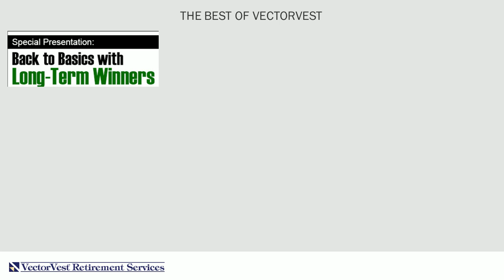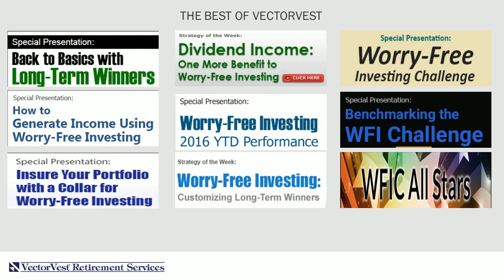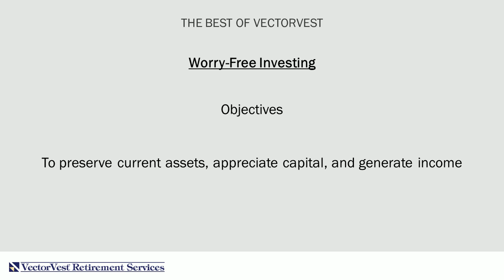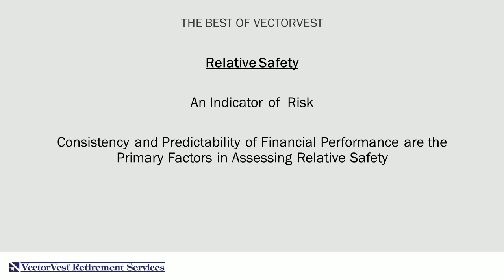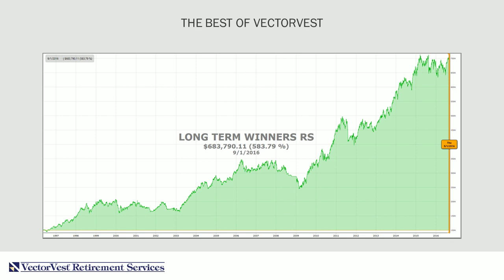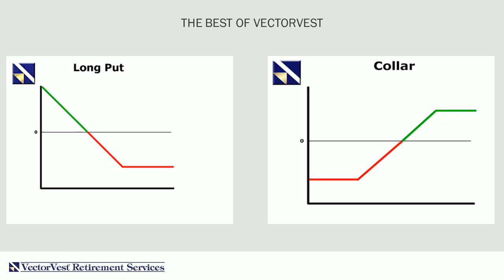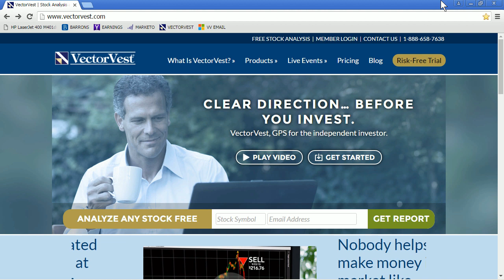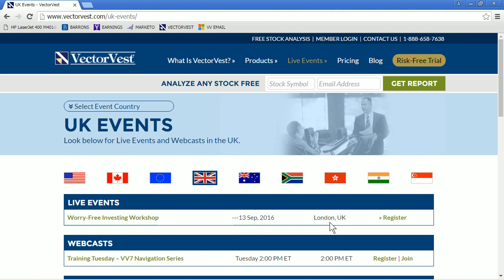VectorVest SOTW - The Best of VectorVest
Since the beginning of 2016, Worry Free Investing has dominated our topic for the Strategy of the Week. Why is that? Because we believe it is truly the best, most prudent system of trading we offer. It is time for you to get serious and really understand what is the Best of VectorVest. Join Dan Misch this week to learn how you can harness these extremely powerful techniques for your own portfolio and take the worry out of investing.